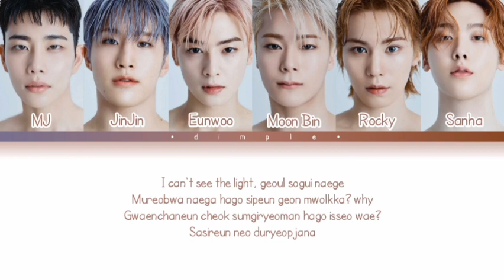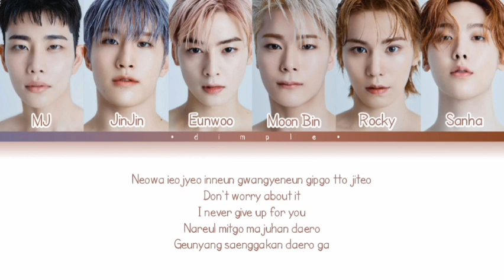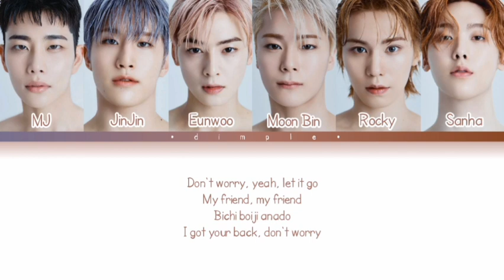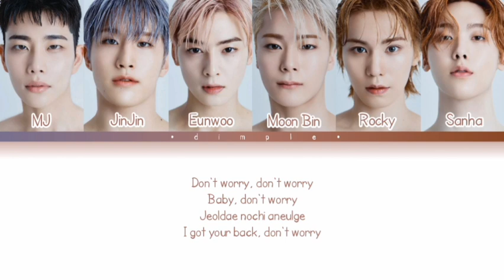Astro (아스트로) - Don't Worry Lyrics